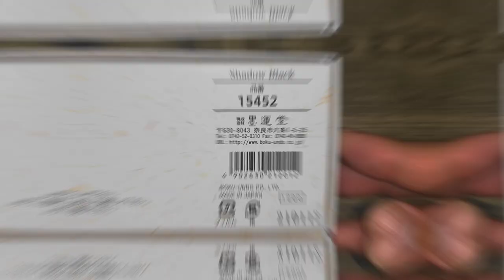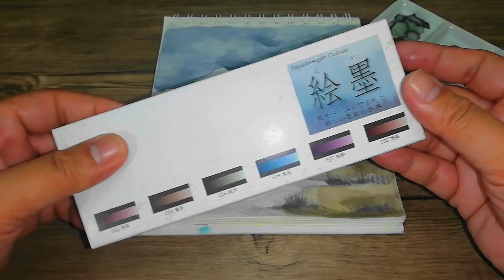Ink Infused Watercolors - Boku Undo Review